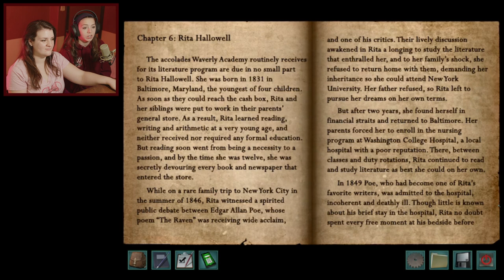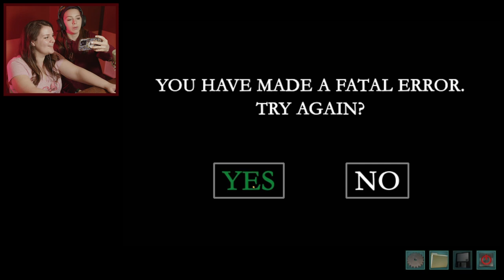Is a CULT Operating Out of This PREP SCHOOL? - Nancy Drew: Warnings at Waverly Academy | 4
Cait has reached her last straw...will she hold on to solve this mystery?